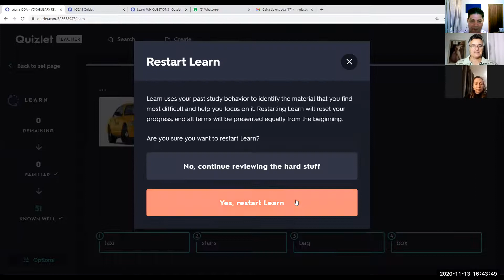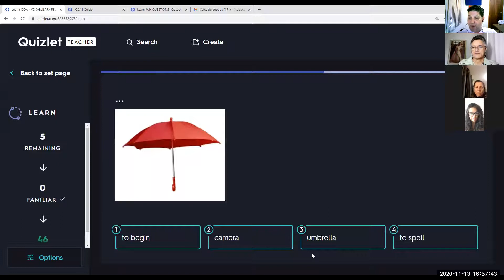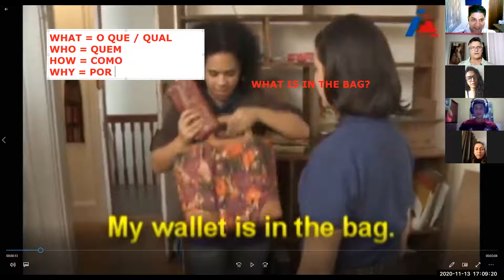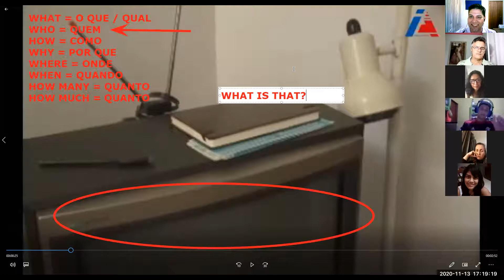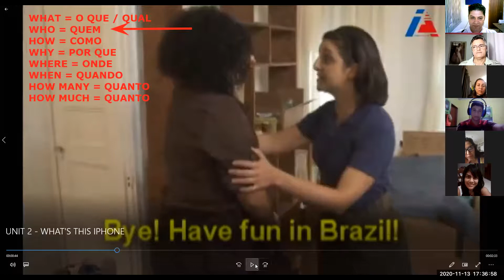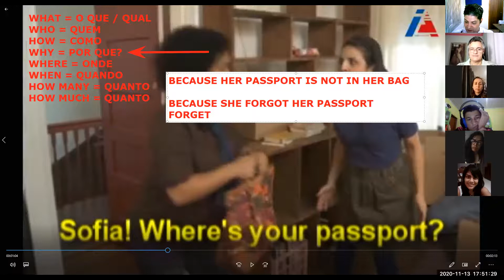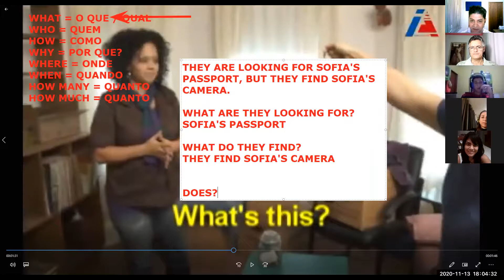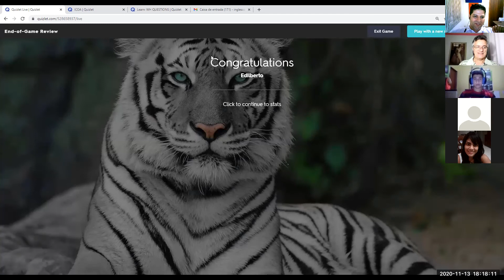RSE - Online Class - C1, Friday, November 13th